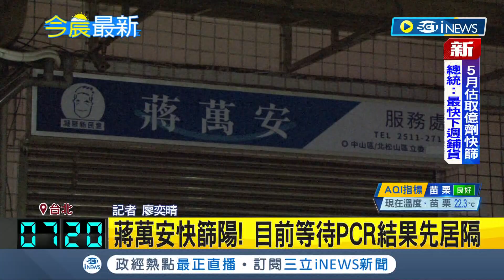iNEWS最新 蔣萬安團隊人員"快篩陽性" ! 傳國民黨北市長參選人蔣萬安"快篩陽"居隔中 即日起取消行程│記者 廖奕晴│【台灣要聞】20220507│三立iNEWS